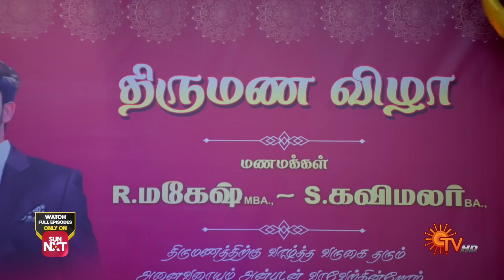Mr.Manaivi - Best Scenes | 05 May 2024 | Tamil Serial | Sun TV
Watch the Best Scenes of Tamil Serial MrManaivi that airs on Sun TV.

Anjali and Vicky have different approaches to life, and their paths intersect at an intriguing point, where a fascinating journey begins.